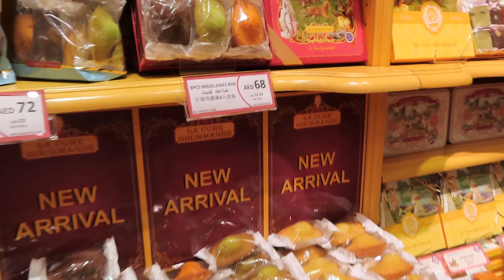DUBAI TRAVEL VLOG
Hi Babes
Hope you enjoy this travel vlog. Dubai was such an adventure and I love visiting this magical city.

Love
Alisha